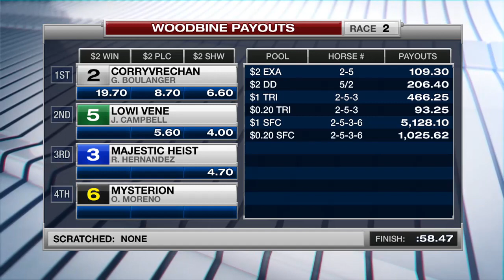Woodbine, Tbred, July 23, 2017 Race 2